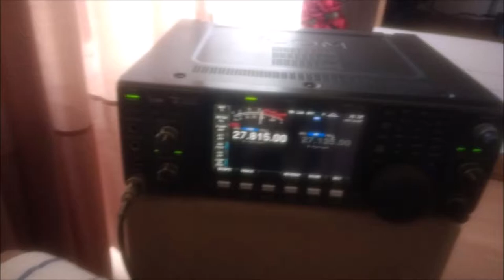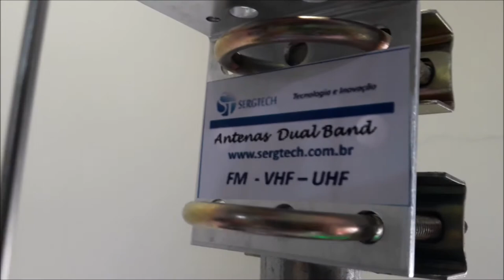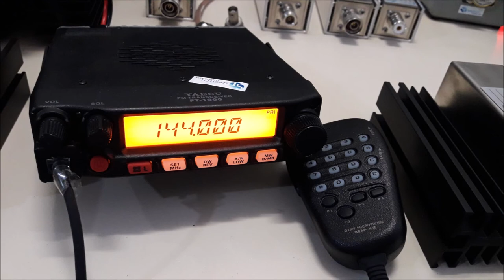ANTENAS DUAL BAND DE ALTA QUALIDADE VHF UHF MAIS SINAL ENGENHARIA SERGTECH SERGTEC